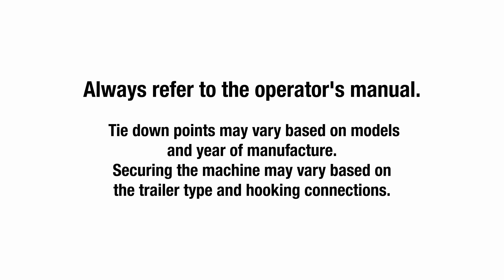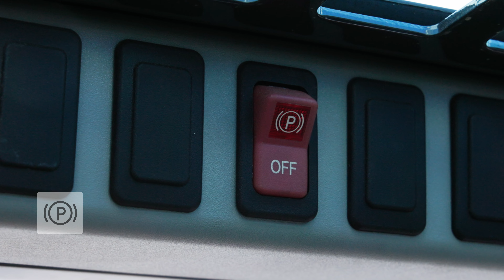Loading & Transportation - S100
Learn how to safely load and transport Bobcat equipment.

Safely loading, fastening, and transporting your Bobcat equipment is crucial. Take a moment to review our new videos that detail how to properly load and secure your equipment on a trailer. Protect your investment and stay safe!